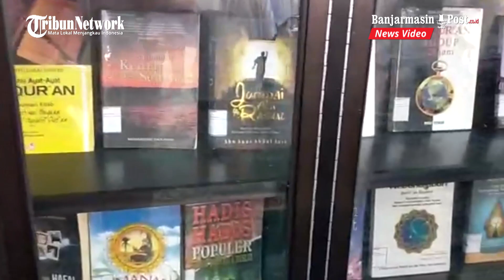Resmikan Perpustakaan Masjid El Rusydi SMKN 3 Banjarmasin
BANJARMASINPOST.CO.ID, BANJARMASIN - Sebelum diresmikan Perpustakaan Masjid El Rusydi SMK Negeri 3 Banjarmasin, Ketua Dewan Masjid Kalsel, Pangeran HG Rusdi Effendi AR telah menyumbangkan buku.

Beberapa sumbangan Pemimpin Umum Banjarmasin Post ini telah dipajang di perpustakaan masjid yang terletak di lingkungan SMKN 3 Banjarmasin ini.

Penyerahan sumbangan buku oleh Rusdi ini kepada Ketua Badan Pengelola Masjid Terbuka El Rusydi, H Ahmad Rizkon.

Peresmian Perpustakaan El Rusydi sendiri dilakukan Kepala Bidang SMK pada Dinas Pendidikan dan kebudayaan Provinsi Kalsel, Syamsuri didampingi Kepsek SMKN 3 Banjarmasin, Mohammad Ali Muksin, Pengawas SMK Kota Banjarmasin, Ketua Komite SMKN 3 Banjarmasin, ustadz Khairani Ideris dan perwakilan dari Penerbit Buku Airlangga yang sebelumnya juga menyumbang buku.

"Alhamdulillah, mendirikan perpustakaan Masjid Terbuka El Rusydi ini mewujudkan mimpi kita yang ingin meningkatkan karakter anak-anak di lingkungan SMKN 3 Banjarmasin," papar Kepala SMKN 3 Banjarmasin H Ali Muksin

Ditambahkan dia, kegiatan ini juga merupakan moment tepatnya tahun baru Islam Hijriah. Jadi, sama-sama berhijrah untuk meningkatkan kualitas religius seluas-luasnya.

Ditambahkan Ali, dengan diresmikannya perpustakaan ini, diharapkan bisa meningkatkan karakter dalam diri siswa.

"Intinya perpustakaan itu tidak hanya di masjid tapi dalam batin dan lahiriah mereka, lingkungan sekolah, rumah maupun bergaul," ucapnya.

Ali juga mengungkapkan, untuk tahap awal memang masih bersifat manual library. Langkah berikutnya akan berbentuk ilibrary sehingga sehingga siswa bisa mengakses dimana saja, tak hanya saat di sekolah juga di rumah.

Sementara itu, Kepala Bidang SMK pada Dinas Pendidikan dan Kebudayaan Provinsi Kalsel, Syamsuri mengatakan melalui perpustakaan ini siswa bisa menambah ilmu keagamaan, sehingga bisa membina karakter anak-anak lebih baik.

"Salah satu program tahfidz Quran di SMKN 3 Banjarmasin sangat bagus dan bisa menjadi bagi SMK lainnya," pungkasnya. (Banjarmasinpost.co.id/Syaiful Anwar)